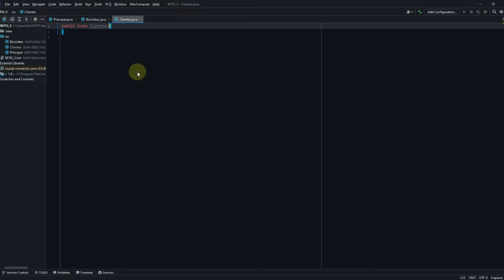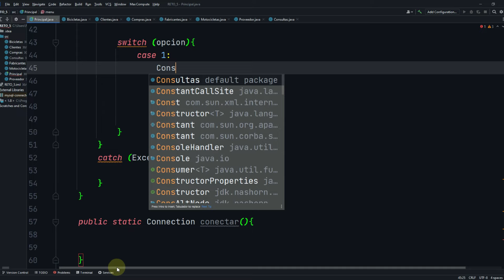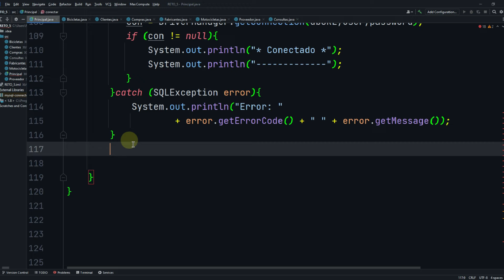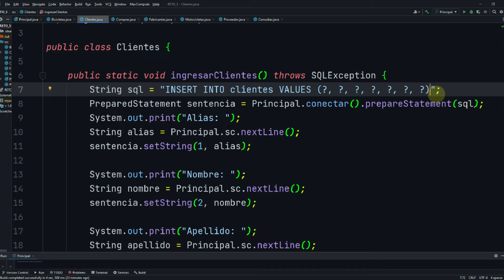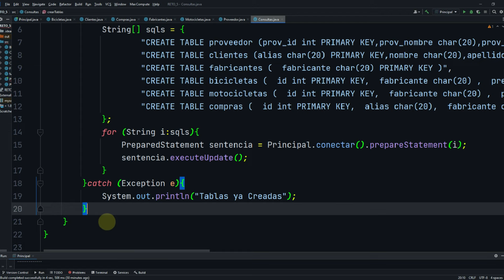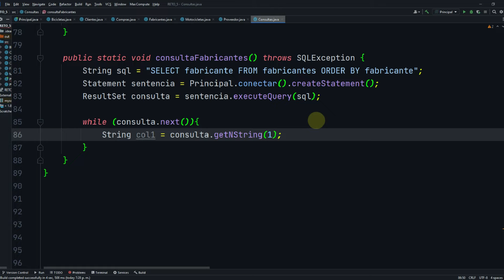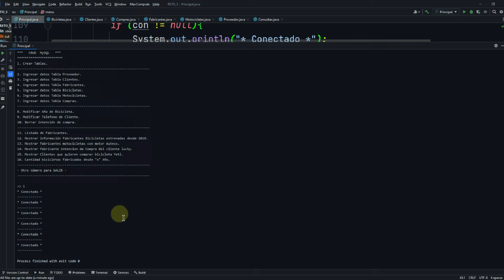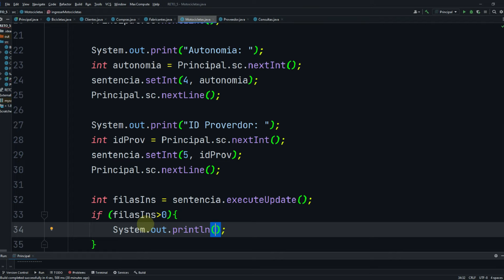Reto 5 CRUD Consola SQL JAVA Ciclo 2 Universidad Nacional Misión Tic IntelliJ IDEA MySQL Workbench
Reto 5 Ciclo 2 Universidad Nacional Misión Tic 2022
CRUD en Consola Java My SQL Workbench - Continuación del Reto 4  Almacén de Bicicletas y motos eléctricas.